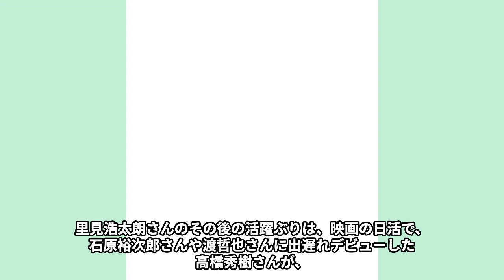里見浩太朗の現在の病気や“銃密輸事件”の真相に言葉を失う…「水戸黄門」でも有名な俳優の離婚理由に驚きを隠せない…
今回は里見浩太朗さんの現在の病気や“銃密輸事件”の真相、離婚理由についてご紹介します！